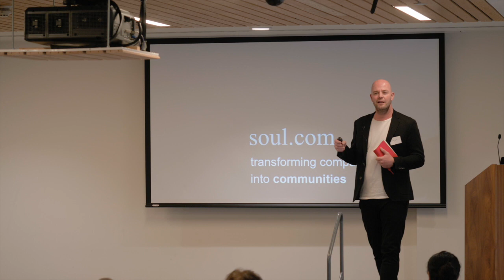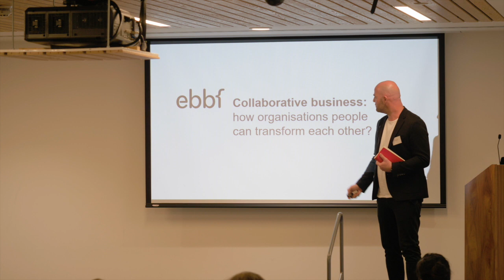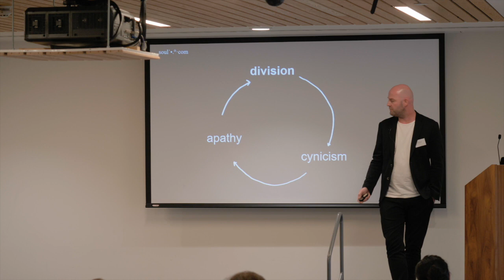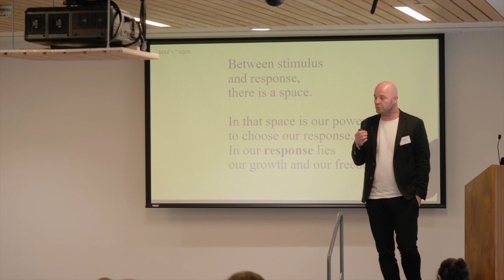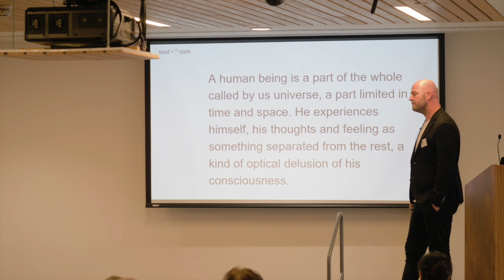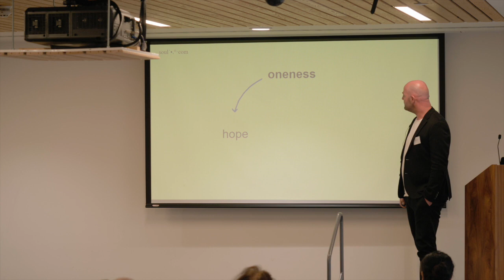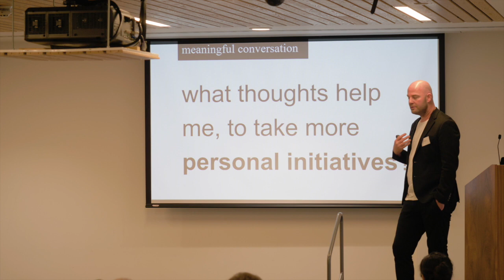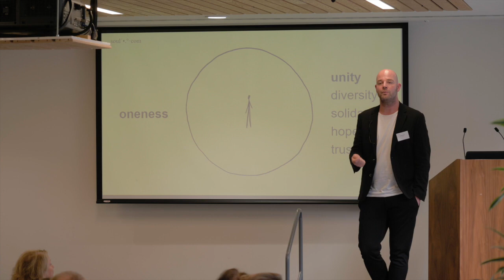transforming companies into communities - ebbfUK event keynote by sjoerd luteyn soul.com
"my journey with ebbf started in 2004 ..." ebbfUK event keynote by sjoerd luteyn co-fuunder of soul.com : You can find / create more ebbf events